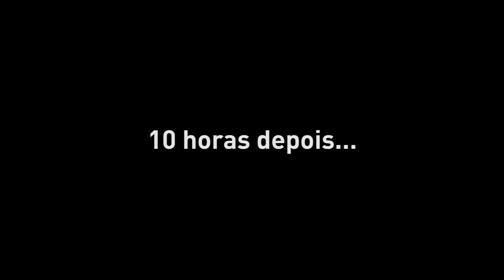RE Himalayan - Revisão feita na CC de Porto Alegre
AJUDE O CANAL A CHEGAR A 10 MIL INSCRITOS!